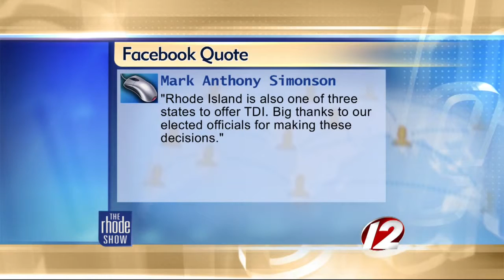The Buzz: Maternity leave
How much time should woman be able to take off?